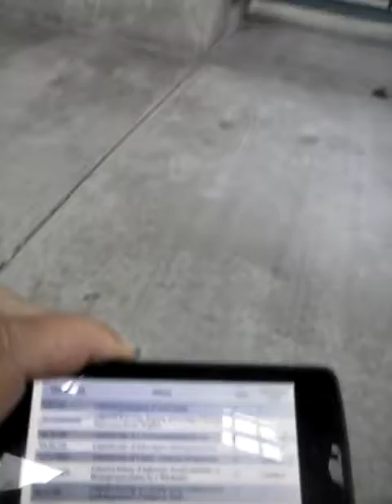September 30, 2018